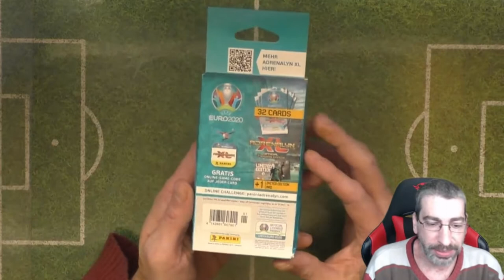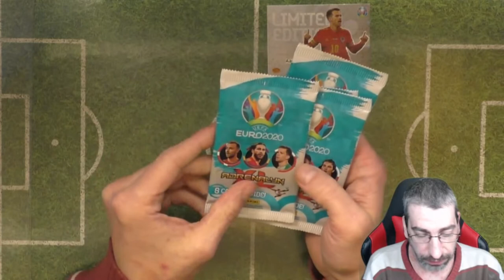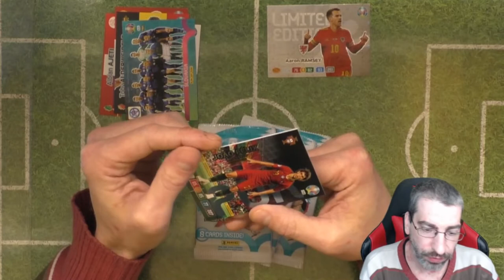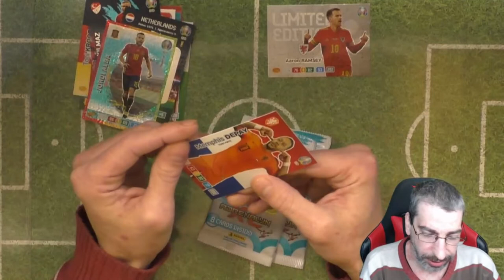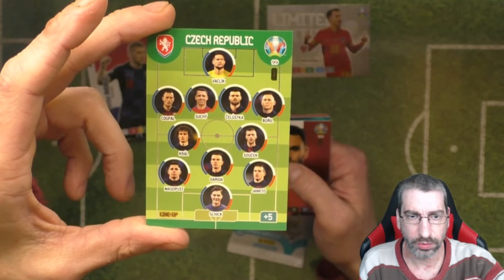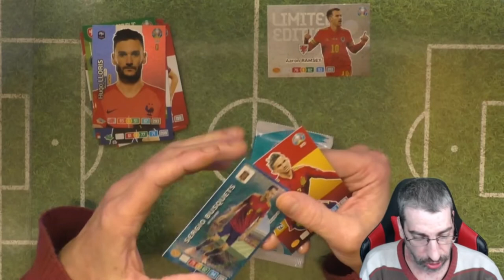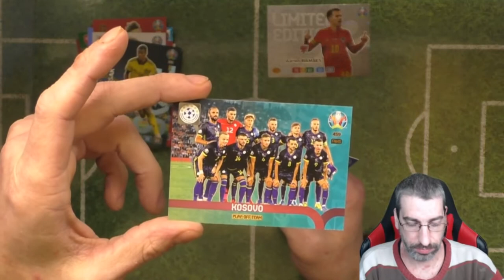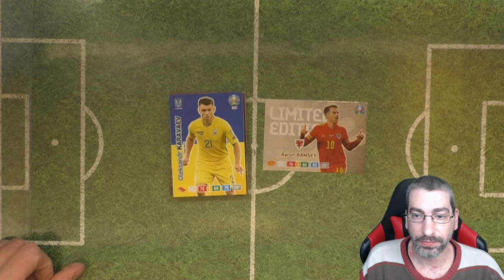Panini Euro 2020 - Blister Unboxing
Heute habe ich für Euch einen Blister der Panini Euro 2020 Serie!

 Andreas Stürmer
 Postfach 12 21 31
 55743 Idar-Oberstein